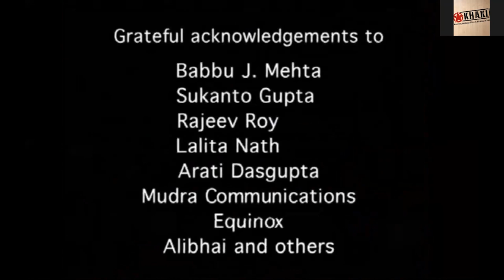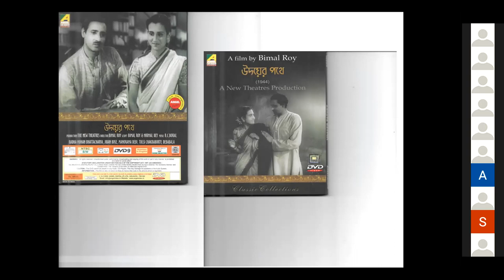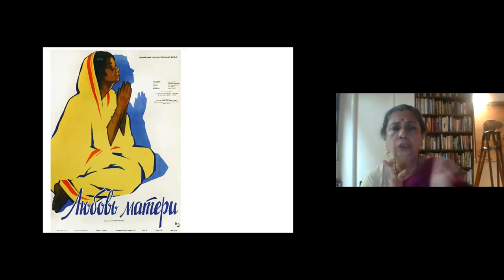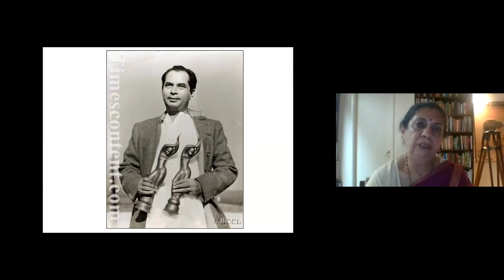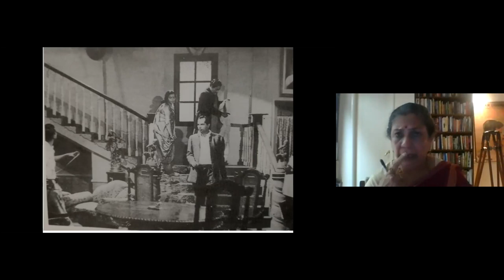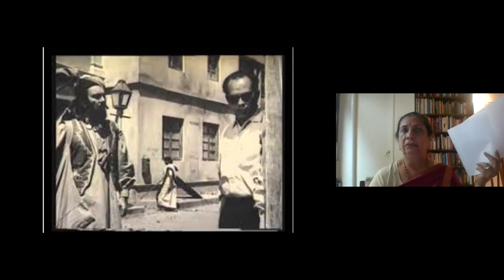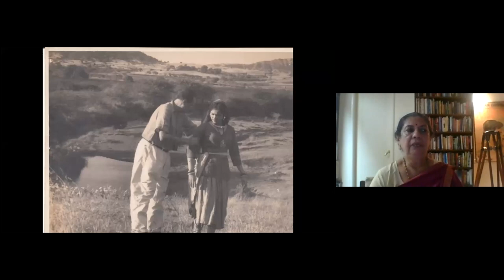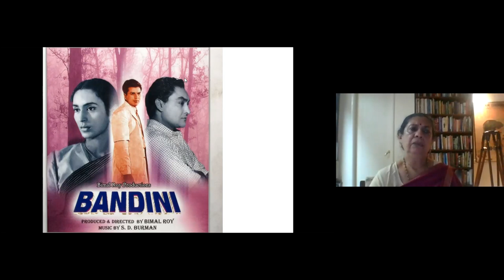Online Talk 97: SpeakingInPictures - Masterclass On Bimal Roy By Rinki Roy Bhattacharya | Khaki Lab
SpeakingInPictures - Masterclass On Bimal Roy By Rinki Roy Bhattacharya | Khaki Lab

Conducted on 31 July 2021

When Bimal Roy, the auteur and director behind such acclaimed film classics as Do Bigha Zamin, Bandini, Sujata and Madhumati, embarked on his journey into Indian cinema, filmmaking in India was still in its infancy. Even those who admire Bimal Roy are not aware of his extraordinary grip on the art of filmmaking. At our Online Talk SpeakingInPictures, Bimal Roy's biographer (and daughter) Rinki Roy will share a two-tier vision of the man and his cinematic journey.

Rinki Roy Bhattacharya is a veteran journalist, a documentary film maker and a published author. An acknowledged specialist on women and film studies, she is frequently invited to take masterclasses at reputed educational institutions. She also happens to be Bimal Roy’s daughter. Her biography on Bimal Roy - The Man Who Spoke In Pictures - has been published by Penguin India.